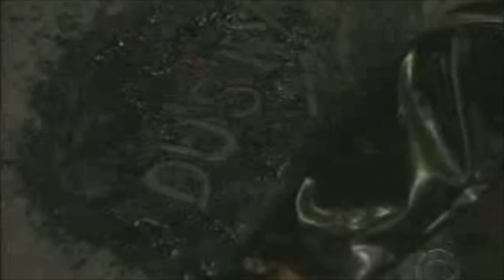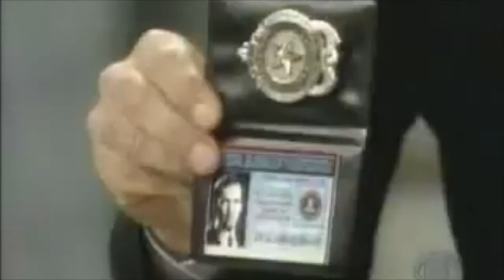Tom and Margo 6-27-03 (ATWT)